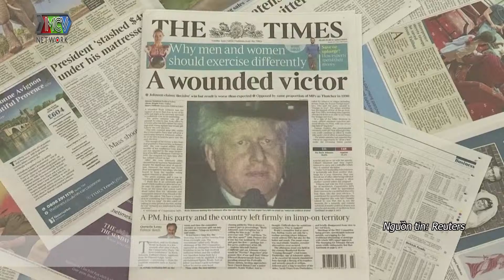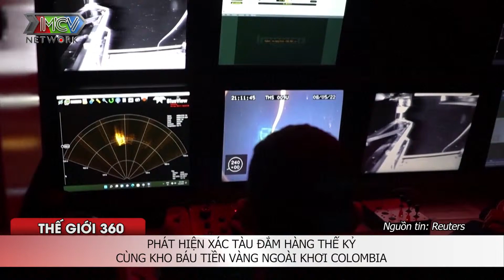Khan Hiếm Cá, Ngư Dân Ở Brazil Chuyển Sang Thu Gom Rác